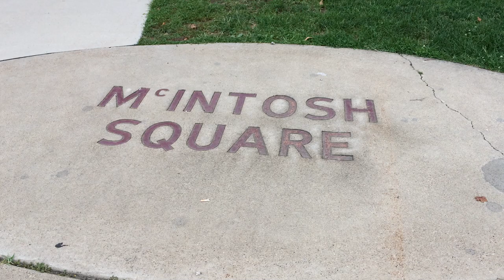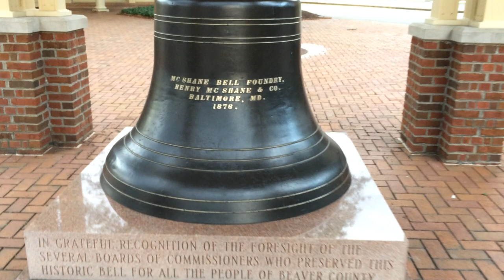Historic Beaver, PA: A Walk to Remember (2/4) 🚶🏛️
Join me on a late summer afternoon as I explore the historic downtown of Beaver, PA. 🏛️ In this video, I will start my walking tour at McIntosh Park, where I will admire a war memorial that honors the local veterans. 🇺🇸

Then, I will stroll through Irvine Park, which features a large gazebo that was originally built for the 1986 movie “Gung Ho” starring Michael Keaton. 🎥 The gazebo was not used in the final cut of the film, but it was donated to the city of Beaver, PA as a gift. 🎁

Next, I will continue my walking tour along one side of downtown Beaver, PA and see a historic bell that dates back to 1876. 🔔 I will end Part 1 of my video at the intersection of 3rd and Beaver streets, where I will show you some of the charming shops and restaurants that make this town so special. 🛍️